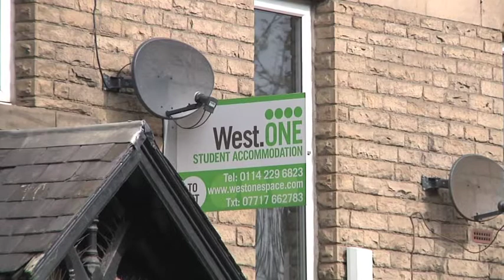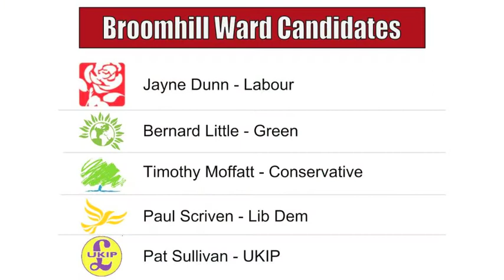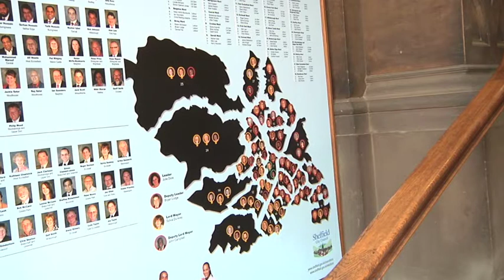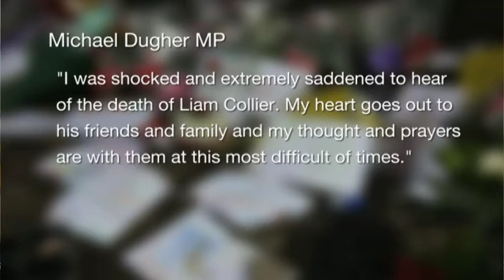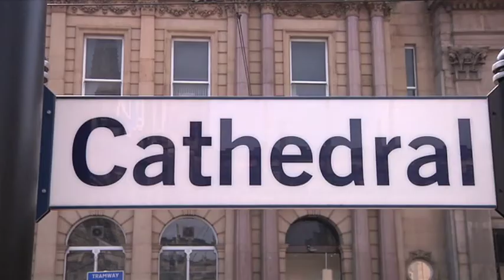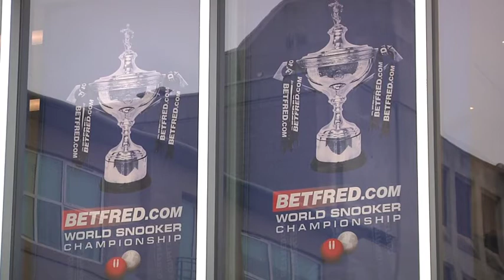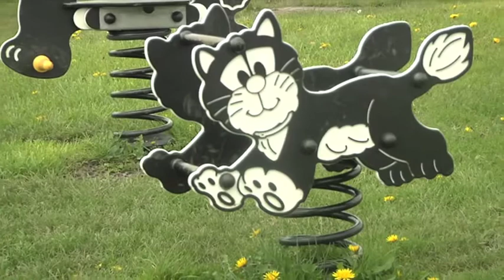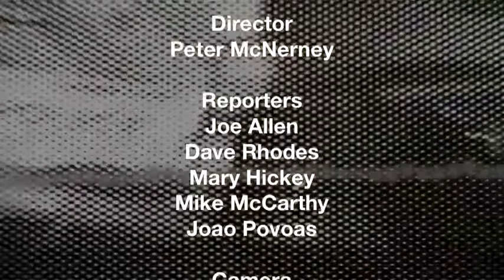JUS News 2nd May Afternoon Bulletin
JUS News 02/05/12 presented by Jing Li and Iain Chamber